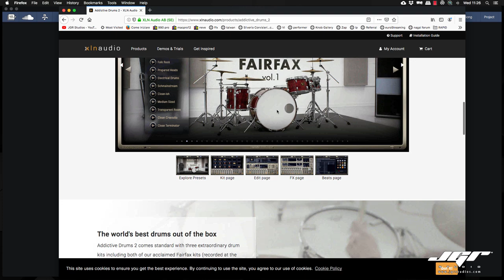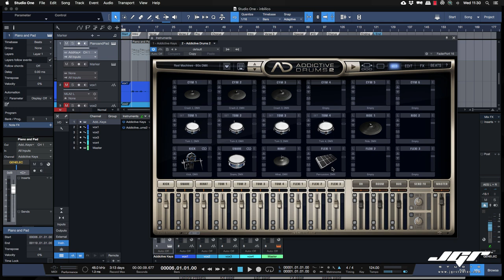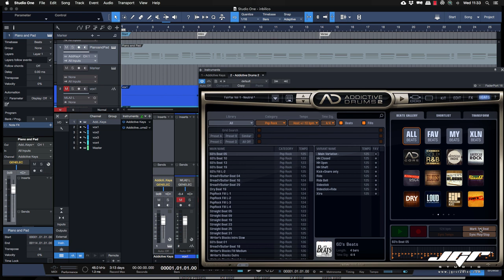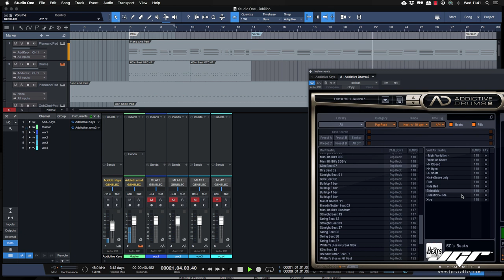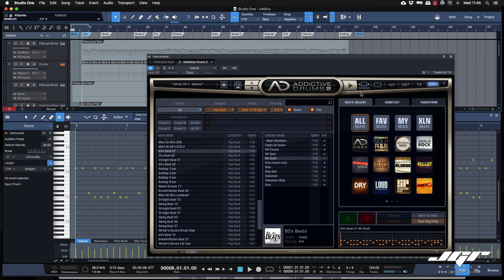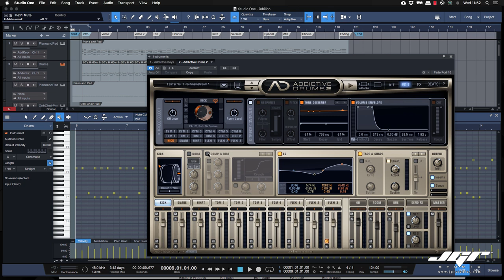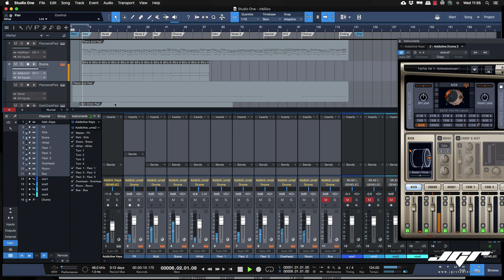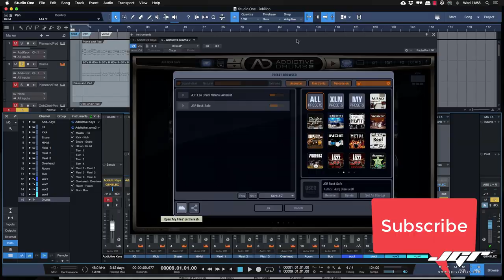XLN Addictive Drums 2 + Studio One Compete Tutorial Ita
Dopo diverse richieste di voi iscritti eccoci ad un tutorial completo sull'uso di Addictive Drums la mia liberia di batterie preferita negli arrangiamenti. Grazie